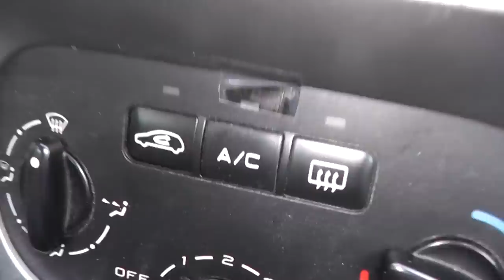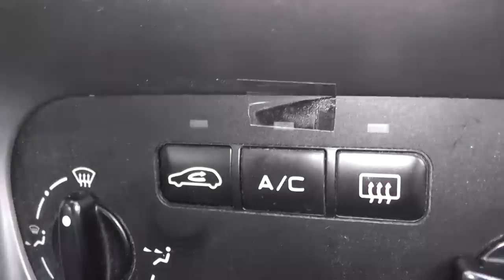Reparatur des Steckers für Heizungswiderstand Gebläse beim Peugeot 307 (017)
Hier mal ein Video mit einem anderen Thema als gewohnt.

Das Gebläse ging nur noch auf 2 Stufen, die Ursache dafür liegt bei den älteren Fahrzeugen in einem Widerstand für das Gebläse. Hier war jedoch der Widerstand o.k., allerdings hatte der Stecker keinen Kontakt und bröselte dann beim Ausbau mir entgegen. Also neunen Stecker gekauft und angelötet, ist schwerer als gedacht.
Man kann zwar diese Art Reparatur selber durchführen, muss man aber nicht.